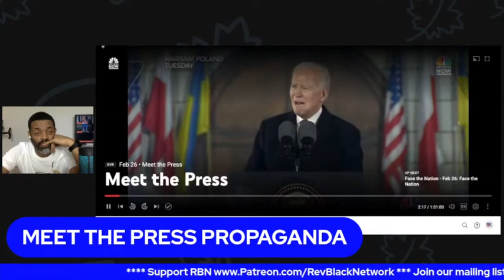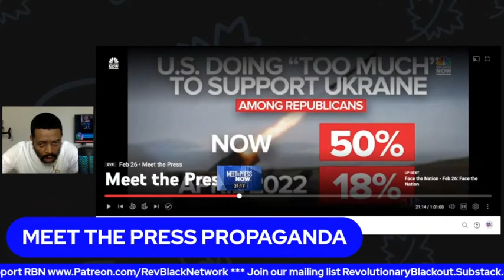The Propaganda Report: Meet The Press is In-depth Corporate Propaganda For DC Elites